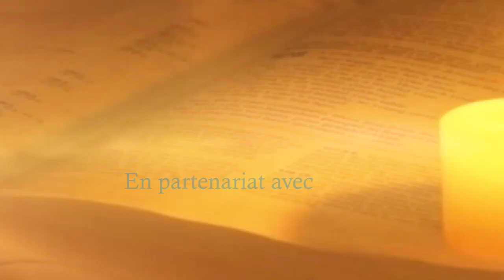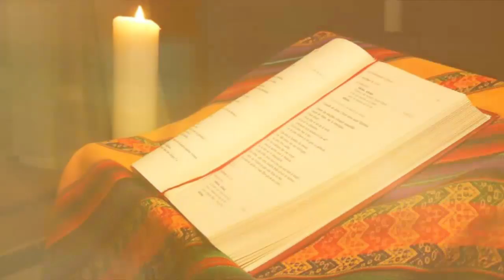OFFRANDE DU SOIR DU 02 JUILLET 2024